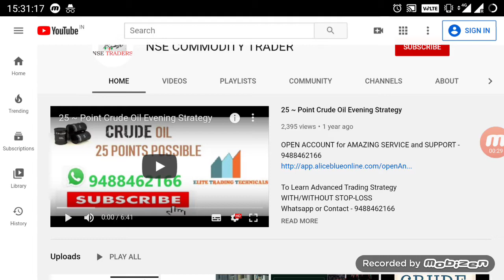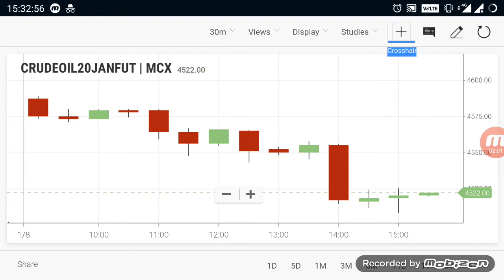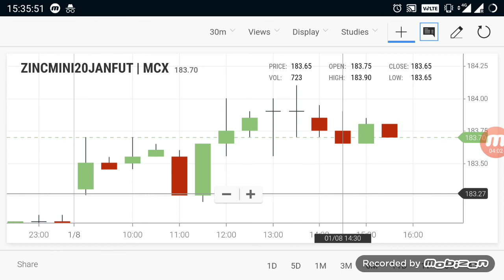Commodity live level | Crudeoil Trend Jan08